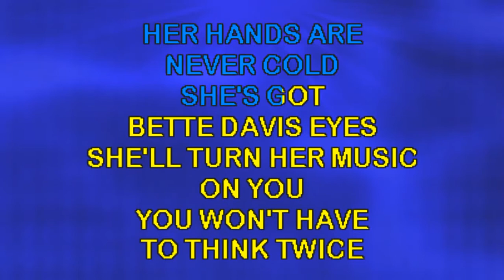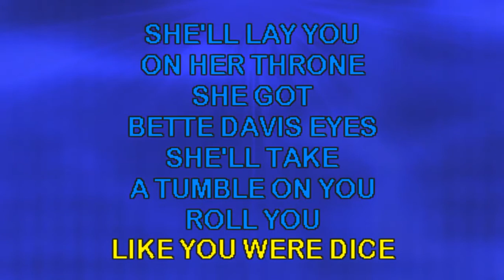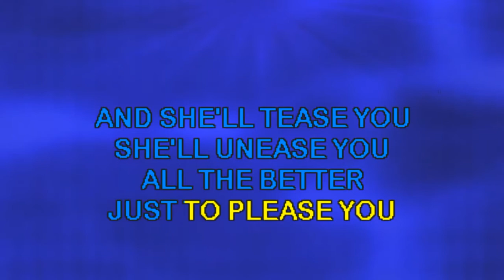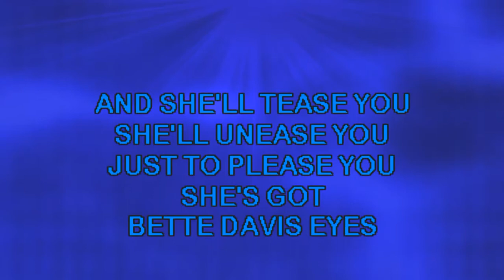Bette Davis Eyes